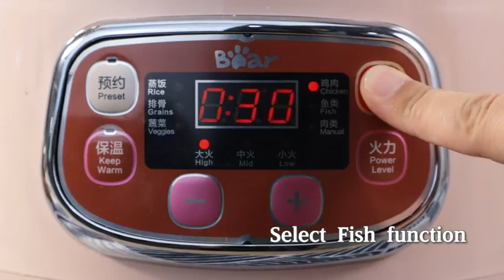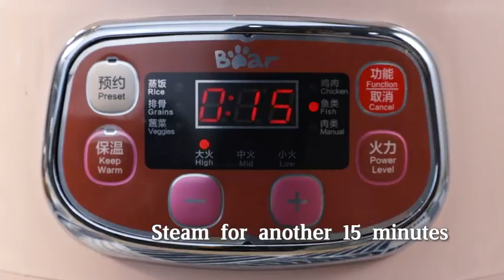Bear Electric Food Steamer,Stainless Steel Digital Steamer, 3 tier 8L Large Capacity Vegetable